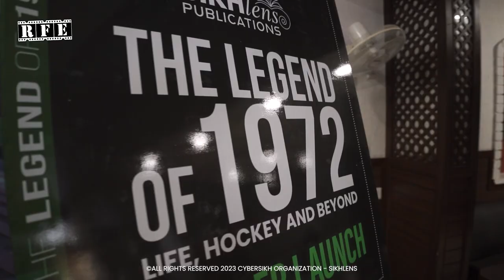Sikhlens India 2023 Press Conference - Actor Kanwalpreet Singh on the film festival in India | RFE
Sikhlens India Press Conference 2023 Highlights.

Festival Director: Shri Ojaswwee Sharma

Location: Chandigarh Press Club

Rolling Frames Entertainment RFE TV:
WATCH ON: